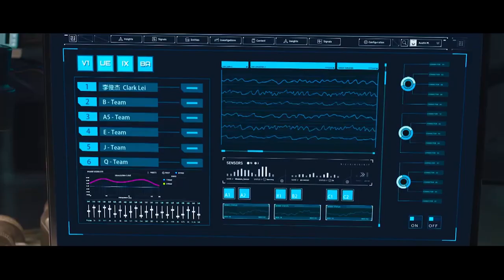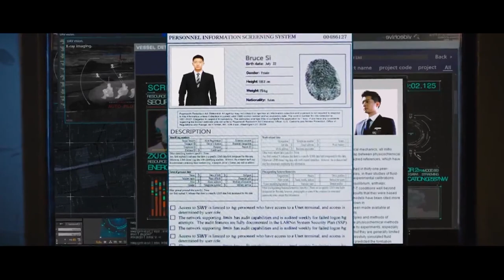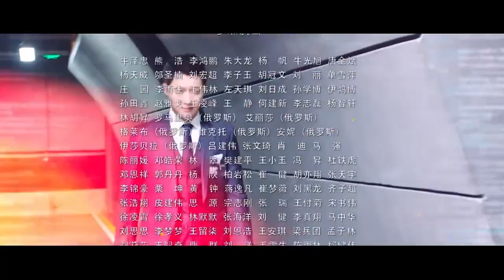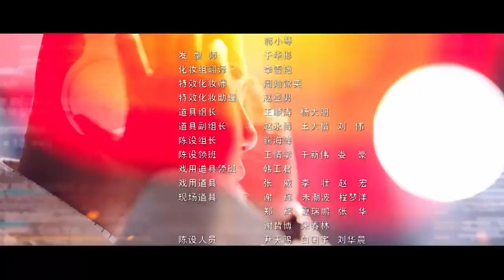EP 04 | The Dance of the Storm | Swahili | Dubbed Series Kimbunga!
Watch EP 04 of "The Dance of the Storm" (Kimbunga), a Swahili dubbed series filled with drama, action, and suspense. Don't miss out on the excitement!

EP 04 | The Dance of the Storm | Kimbunga | Swahili | dubbed series.
Travel back in time with Kimbunga as we explore the Dance of the Storm in this Swahili dubbed series. Join us for an epic adventure!

QUEEN of the RING•AGASOBANUYE YANGA Aga FILM gashya gakubita by YANGA movie English subtitles 2024

tiktok,free movies,nico,hindi dubbed movies,hollywood movie